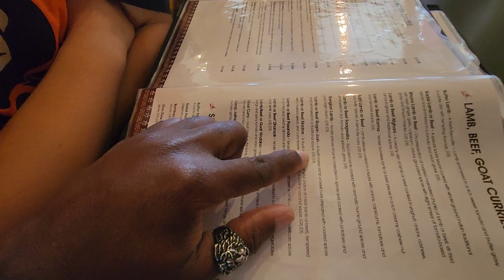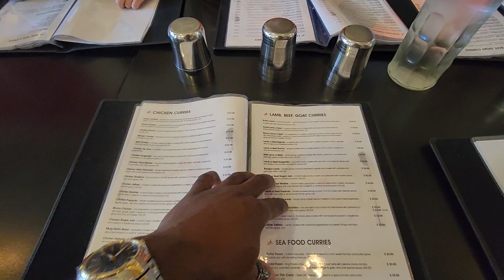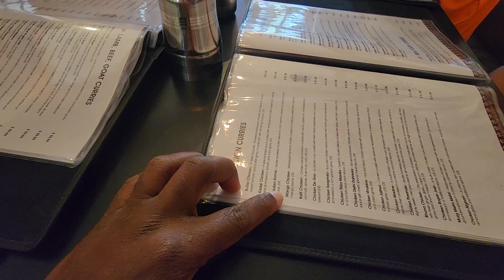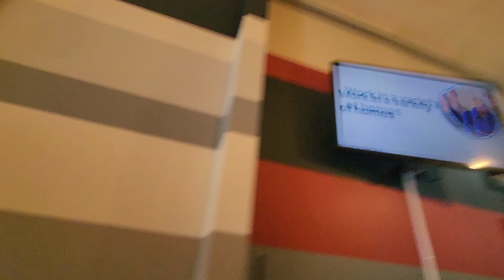YOU WON'T BELIEVE!...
You won't believe!... A kind random member of the public paid for our lunch this afternoon at Planet Spice in Newtown. 😀 😋 😄 😊 👌 😁

Whoever you are, positive random stranger, thank you very much for paying for our lunch and for supporting our cultural experience.

Our cubs appreciate your kind generosity and wish they could thank you in person.

Thank you very much, random citizen. 😊